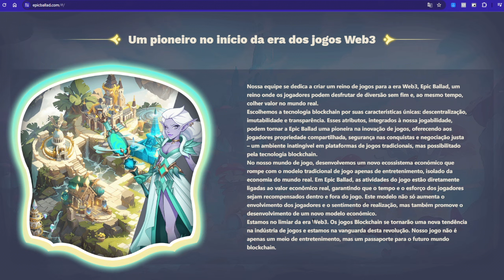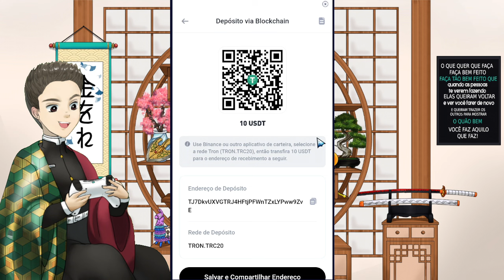ESSE JOGO É MAIS DIVERTIDO DO QUE EU ESPERAVA!!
📝 Os melhores conteúdos de animes! Aqui você encontra de tudo, One Piece, Demon Slayer, Dragon Ball Super, Shingeki no Kyojin, Boku no Hero Academia, entre diversos outros.

00:00​ Salve
00:01​ Se inscreve aí seu Otaku!